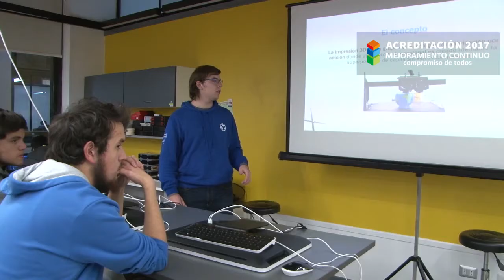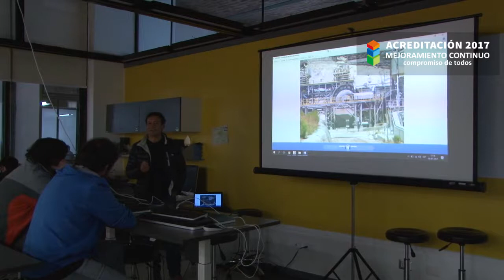FabLab UV, el polo tecnológico donde el conocimiento se comparte